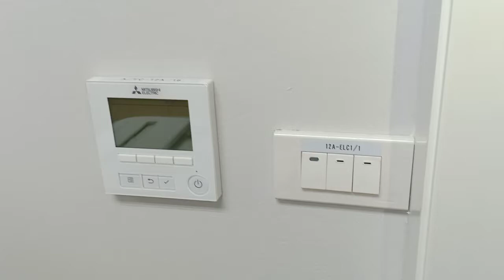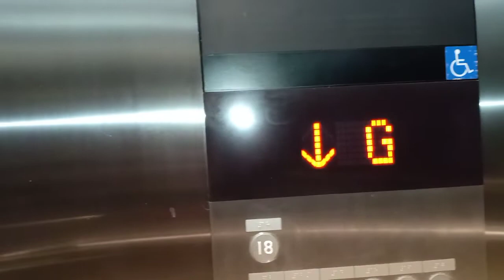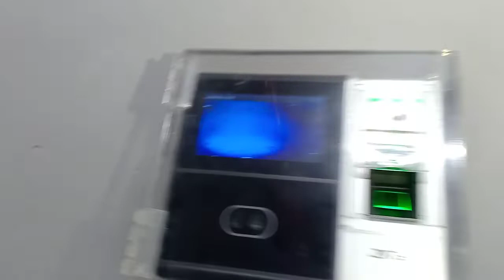Leave office in the dark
I always leave the office in the dark like this captured video.